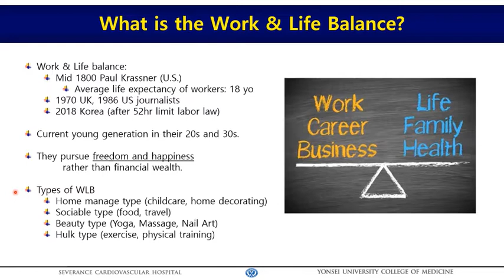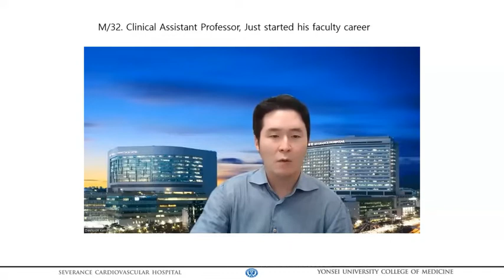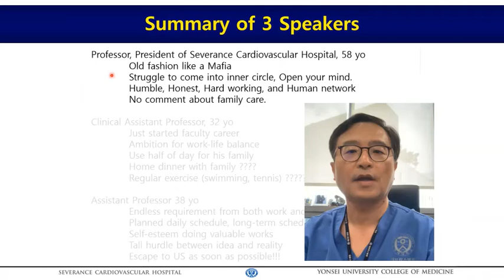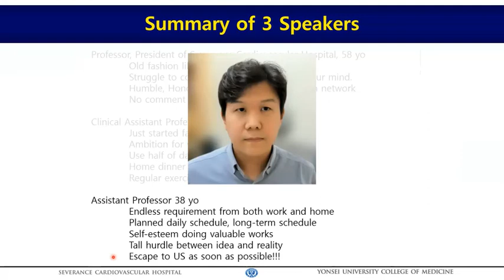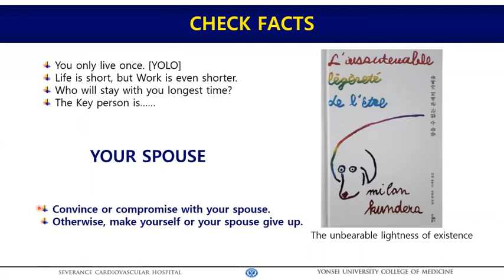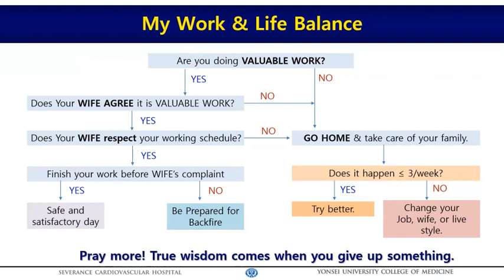221118 Work Life Balance 박희남 교수